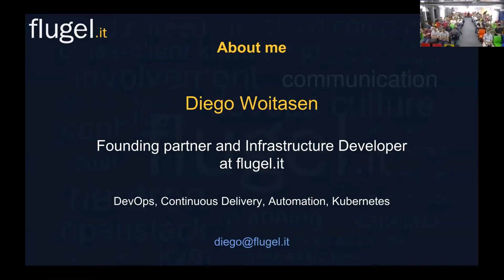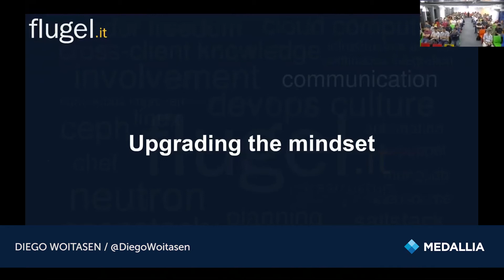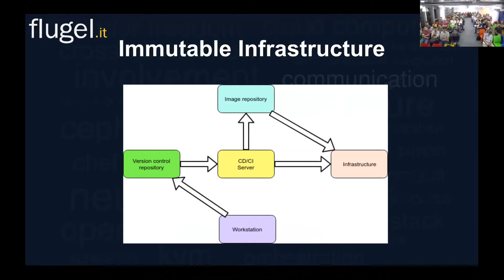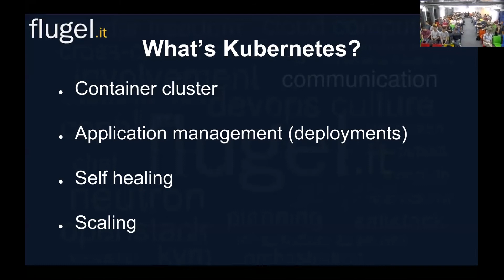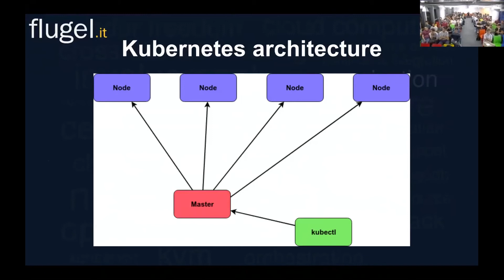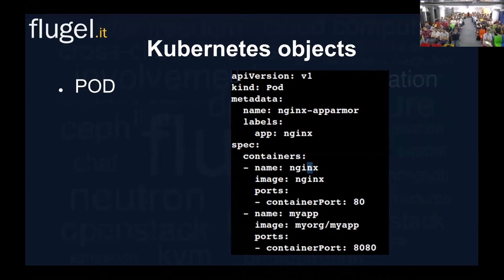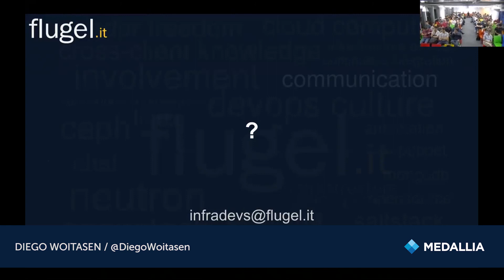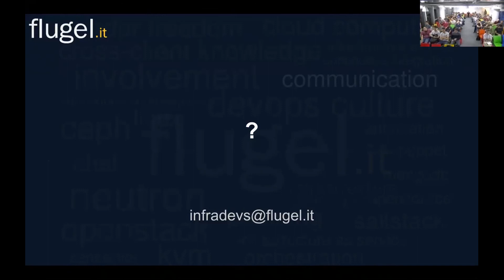Meetup Kubernetes #1 @Medallia - Diego Woitasen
Diego Woitasen nos cuenta sobre la arquitectura de Kubernetes a gran escala para quienes se están iniciando en la plataforma puedan entender sus principales componentes, así como sus experiencias personales en el camino que lo llevó desde los servidores bare metal hasta los containers y consejos a quienes estén en transición.